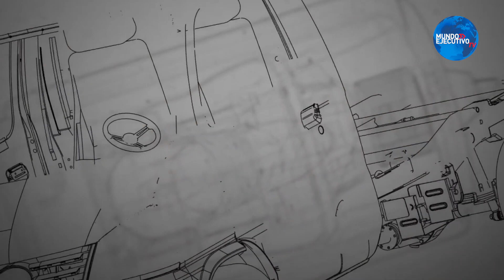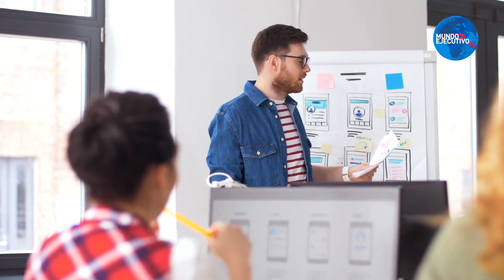Bimbo y Nogaplus apuestan por la innovación tecnológica de las empresas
Mundo Innovación con Issac Azjen, tiene en entrevista a Daniela Talamantes, Gerente de Scouting de Nogaplus y a Rina Fainstein, Directora General de Nogaplus, quienes platican sobre la relevancia que tiene la innovación en tecnología para el desarrollo de las empresas.